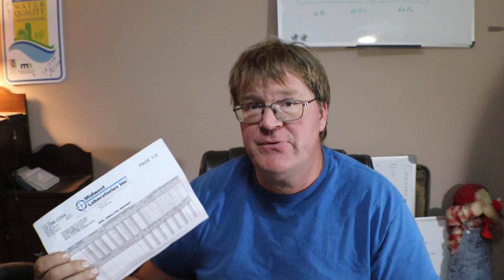BALANCED SOIL TEST who profits farmer or corporate?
I will not be going to zero fertilizer but there seems to be an opportunity to save some substantial dollars per acre by doing tissue testing or sap analysis and really managing your nutrient dollars